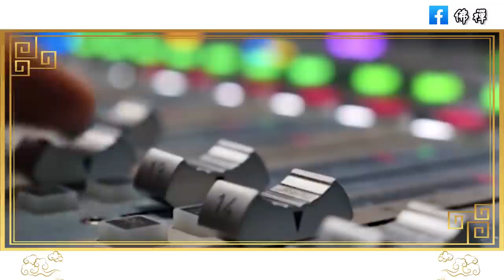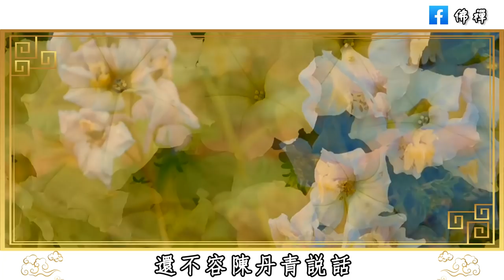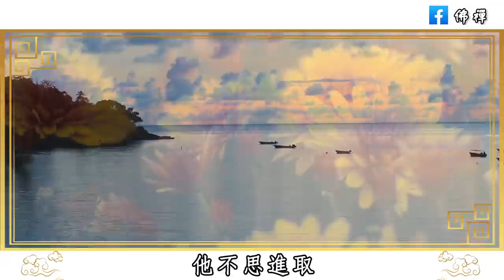佛禪：想知道一個男人有多大本事，就看他有沒有這七種行為，非常準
佛禪：60歲以後，如果老伴先走了，你可千萬別做這3件糊塗事，不然你會後悔的
佛禪：中年以後，管好自己，不說不能說的話，不做不該做的事，不交不必交的人